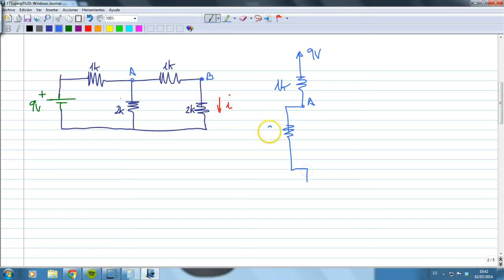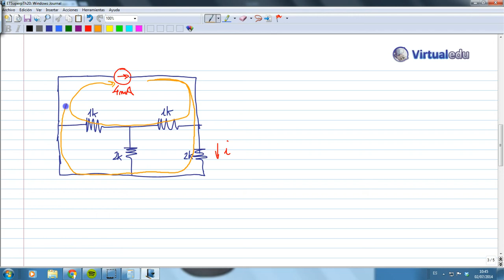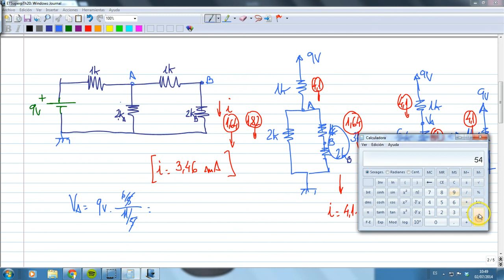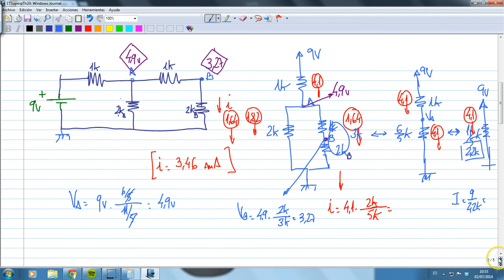ElectroTutorial 552 Superposicion Tª (20)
Cálculo de un circuito con el Teorema de superposición de Voltajes e intensidades